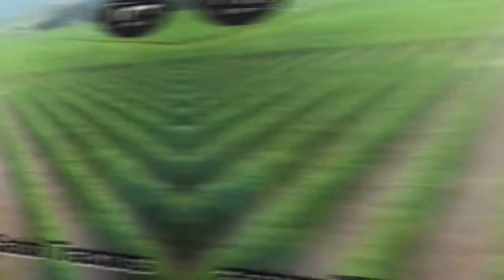Japan Used Tractors on Sale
Tractor is an engineering vehicle specifically designed to deliver a high tractive effort at slow speeds, for the purposes of hauling a trailer or machinery used in agriculture or construction. Most commonly, the term is used to describe a farm vehicle that provides the power and traction to mechanize agricultural tasks, especially tillage, but nowadays a great variety of tasks. Agricultural implements may be towed behind or mounted on the tractor, and the tractor may also provide a source of power if the implement is mechanised.

Available all major Tractors makers like Kubota, Yanmar, Iseki, Satoh at less prices on JCT.